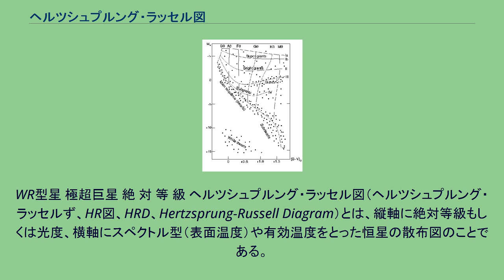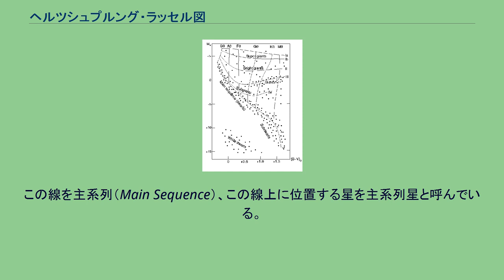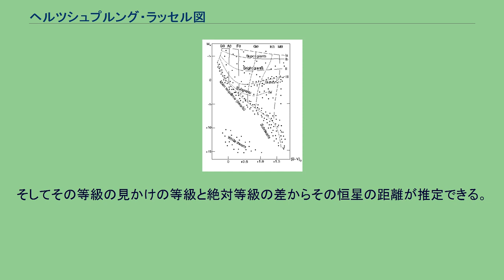ヘルツシュプルング・ラッセル図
ヘルツシュプルング・ラッセル図 HR図 スペクトル型 YSO T Tauri型星 Herbig Ae/Be型星 褐色矮星 準褐色矮星 白色 矮星 赤 色 矮 星 準矮星 B 主系列星 O B A F G K 準巨星 巨星 バリウム星 赤色 巨星 青色 巨星 輝巨星 超巨星 赤色 超巨星 LBV
WR型星 極超巨星 絶 対 等 級 ヘルツシュプルング・ラッセル図（ヘルツシュプルング・ラッセルず、HR図、HRD、Hertzsprung-Russell Diagram）とは、縦軸に絶対等級もしくは光度、横軸にスペクトル型（表面温度）や有効温度をとった恒星の散布図のことである。
デンマークの天文学者アイナー・ヘルツシュプルング（Ejnar Hertzsprung）とアメリカの天文学者ヘンリー・ノリス・ラッセル（Henry Norris Russell）により独立に提案された。
この図は、恒星の場所を表すものではないが、恒星進化論を理解するために重要な物である。
元々のHR図は横軸にスペクトル型をプロットするが、星の温度と一対一に対応する尺度であれば他の量を用いても同等の図を描くことができるため、より定量的な尺度として恒星の有効温度や色指数を用いる場合もある。
横軸に色指数をプロットしたHR図を特に色等級図（color-magnitude diagram）と呼ぶ。
HR図上で恒星の分布を見ると大部分の恒星が図の左上（明るく高温）から図の右下（暗く低温）に延びる線上に位置する。
この線を主系列（Main Sequence）、この線上に位置する星を主系列星と呼んでいる。
主系列星は水素の核融合反応が安定に進行している星である。
太陽もこの主系列星に属する。
主系列の上方や下方にもいくつかの星が分布する。
主系列の上方に位置する星は主系列の同じ表面温度の星に比べると明るい星である。
これは星自体の直径が大きい、つまり巨星であることによるものである。
これらの星は中心核での水素が枯渇して老年期に入った星である。
主系列の下方に位置する星は主系列の同じ表面温度の星に比べると暗い星である。
これは星自体の直径が小さい、つまり矮星であることによる。
これらの星のほとんどは白色矮星であり、核融合反応が停止して一生を終えつつある星である。
またHR図の主系列部分を除く中央上方から中央下方の帯状の領域は脈動変光星の多くが属する領域であるため不安定帯と呼ばれる。
恒星の一生におけるHR図上での移動は次のようになるとされている。
まず、星雲から原始星が誕生する。
この段階ではまだ核融合反応は始まっておらず収縮による重力エネルギーの解放で輝いている。
低温で暗いHR図上の最も右下から左上に向かって移動していく。
原始星は表面温度は低いが直径が主系列星よりも大きいので絶対等級は明るく、HR図上では主系列の上方、赤色巨星の下部に位置する。
中心核の温度が上昇し、核融合反応が始まると星は原始星から主系列星となり、その質量に応じた主系列上の位置に移動する。
質量が大きい星ほど核融合反応が激しく、表面温度が高く絶対等級も明るくなるから主系列の左上の方に位置する。
主系列上に位置する時間の長さは恒星の質量による。
質量が大きい星ほど核融合反応が激しく進行するので水素の枯渇が早く主系列上に位置する時間が短い。
核融合反応が進み、中心核での水素が枯渇すると、恒星は徐々に膨張していく。
この時に表面温度は低下するが、絶対等級はあまり変化しないためHR図上では主系列から外れて右側へ水平に移動していく。
途中で不安定帯を通過するため、この時期には変光星となる。
このようにして最終的に赤色巨星となった後、大質量星は超新星爆発により一生を終える。
小質量星では赤色巨星でいる間に外層の大部分を吹き飛ばしてしまう。
内部の高温部分が露出するために表面温度は上昇していくが、星の直径が小さくなるために絶対等級は暗くなり、HR図上を左下へ向かって移動し、白色矮星となる。
核融合反応が起こらないため、その後は冷えて暗くなる一方であり徐々にHR図上を右下へ移動していき一生を終える。
星団のように同時に誕生した恒星の集団に対してHR図を描くと、大質量の高温の星ほど早く巨星へと進化し、小質量の星だけが主系列上に残るので恒星の分布は「く」の字型になる。
この「く」の字の折れ曲がりの位置からその星団が大体いつごろ誕生したのかを推定することができる。
またある恒星のスペクトル型...